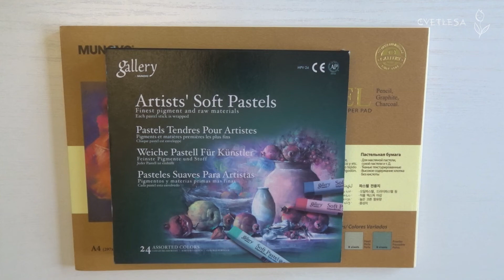Пудровый рассвет в горах сухой пастелью | Soft Pastels mungyo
Привет!

Начинается новая история и я, вместе с тобой, решила нарисовать будущие кадры для новой сказки. Пудровый рассвет полный нежности встречает нас в этом Мастер-Классе.

Приятного творчества!